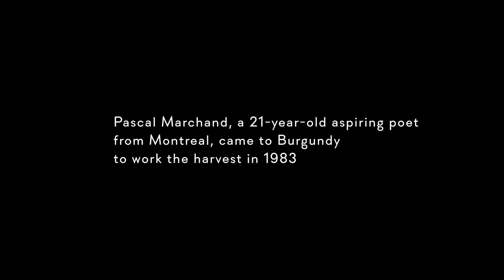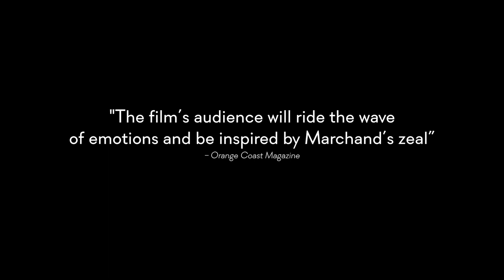Grand Cru VOX POP Trailer (English)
GRAND CRU is an amazing documentary, but don't take our word for it! Official trailer with audience testimony.